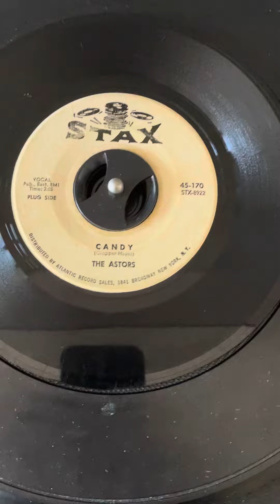The Astors Candy Stax Demo